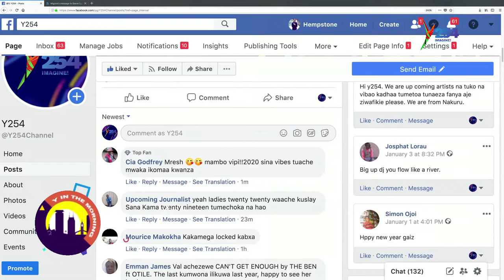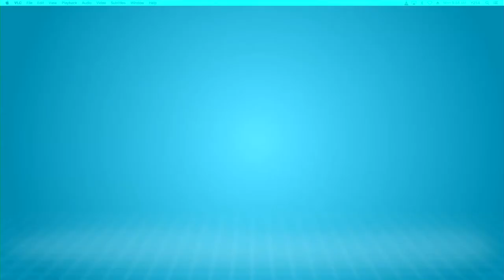What ladies should leave in 2019